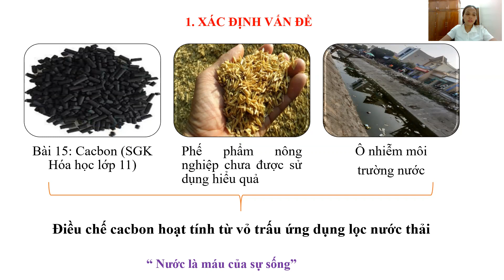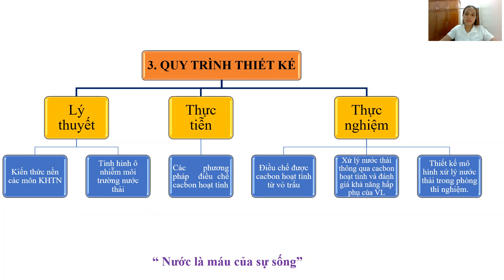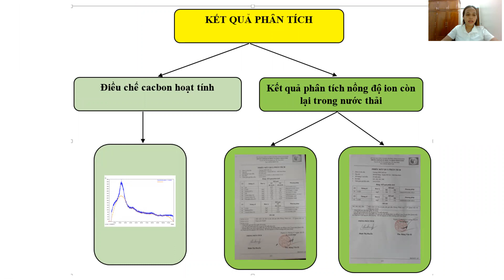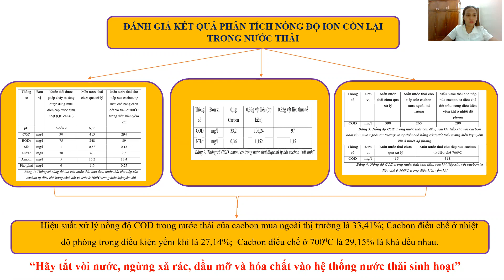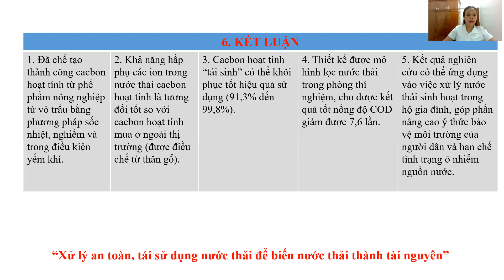VU080 - Trần Thị Hương, THPT Mỹ Lộc - Nam Định